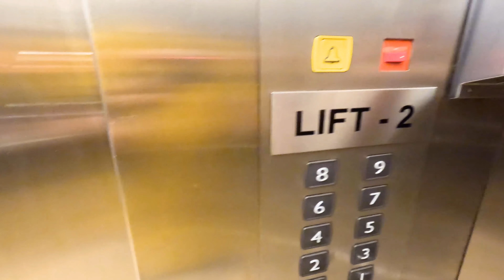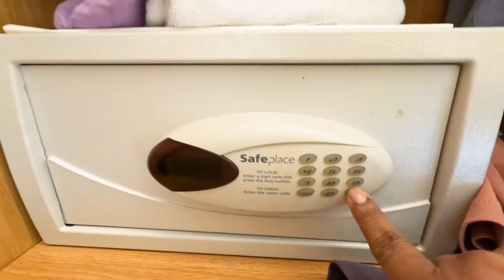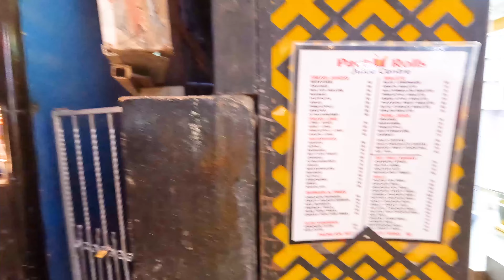Commercial Street Shopping India | India tour from Sri Lanka | Ibis Hotel Bangalore | Bengaluru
I have visited India recently and I would like to share my experience with you.